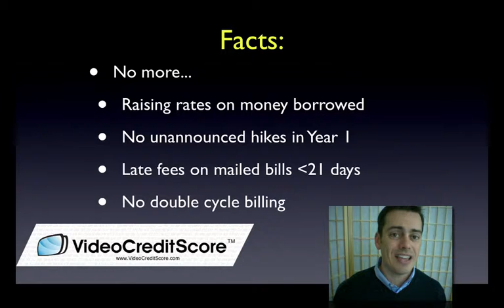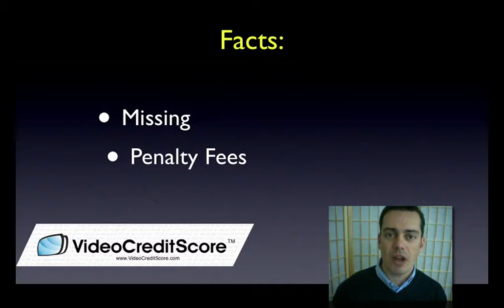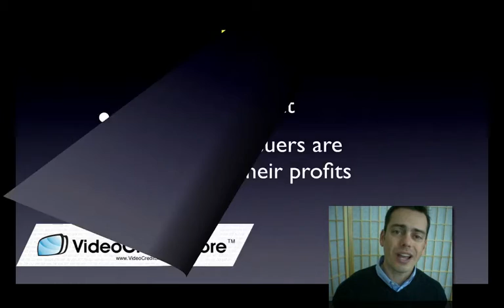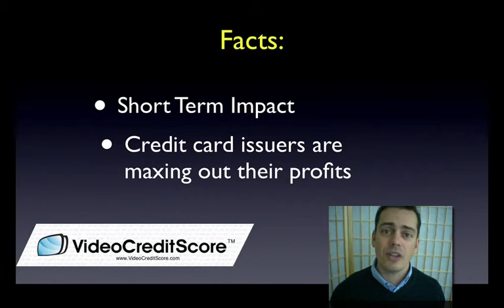Credit Cards Rules Starting in July 2010 - Episode #114